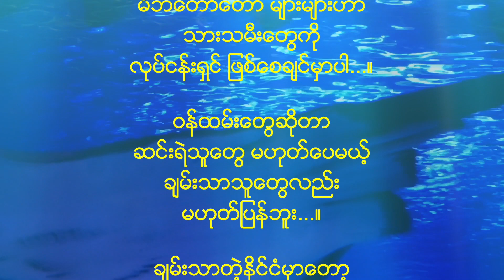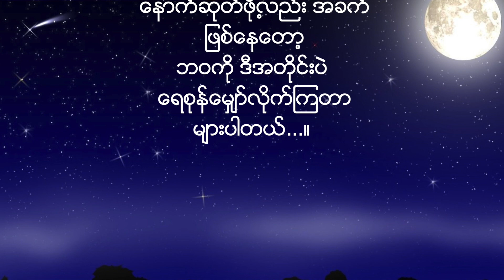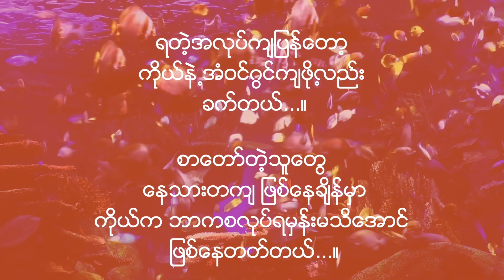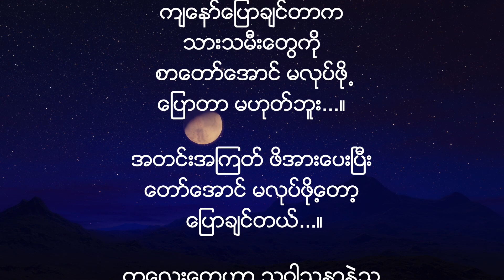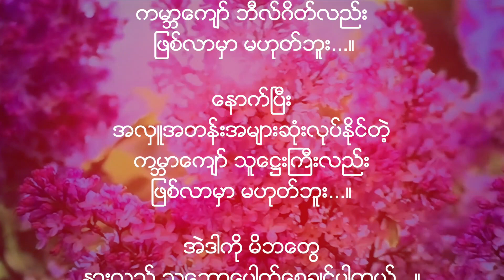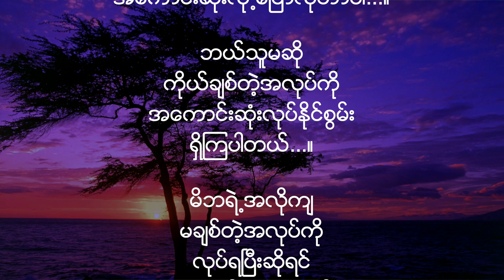” သင့္ရဲ႕႕ ဖိအားေၾကာင့္ လူညြန္႕မတုန္းပါေစနဲ႕…”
ဘယ္သူမဆို
ကိုယ္ခ်စ္တဲ့အလုပ္ကို
အေကာင္းဆံုးလုပ္ႏိုင္စြမ္း
ရွိၾကပါတယ္...။

မိဘရဲ႕ အလိုက်
မခ်စ္တဲ့အလုပ္ကို
လုပ္ရၿပီးဆိုရင္
လူေတာ္ေတြေတာင္
လူညံ့ေတြ ျဖစ္သြားႏိုင္ပါတယ္...